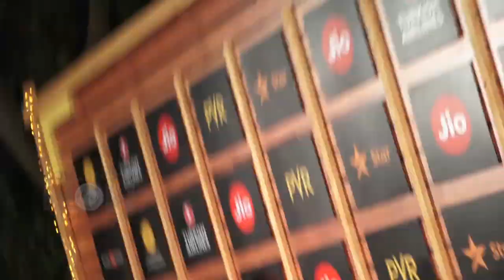MAMI 2019 | Kareena Kapoor And Alia Bhatt's Body Language On Red Carpet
MAMI 2019 - Alia Bhatt poses with Kareena Kapoor Khan and both give each other fashion vibes. Watch the two divas Body Language on the red carpet in this video.

Edited by Abhishek Halder